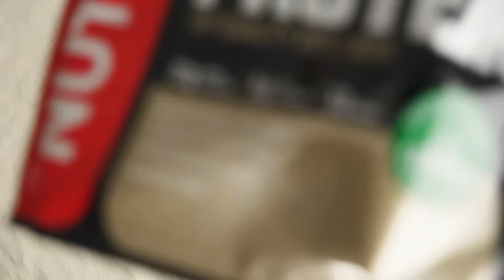100% Whey Protein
We used the top-quality ingredients to prepare a selection of 16 unique flavours that will amaze you with their authenticity. The idea of what flavour means was completely transformed by exceptional technological processes.